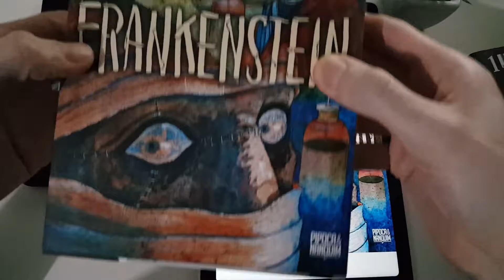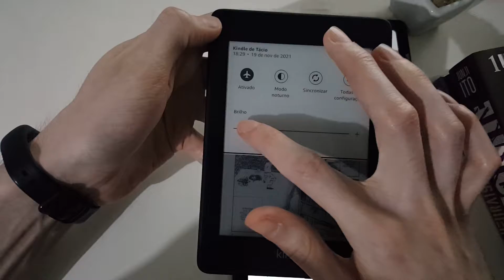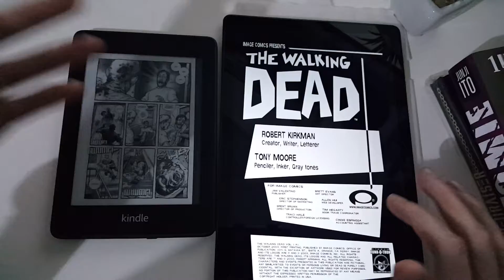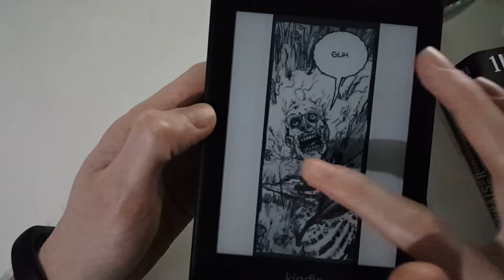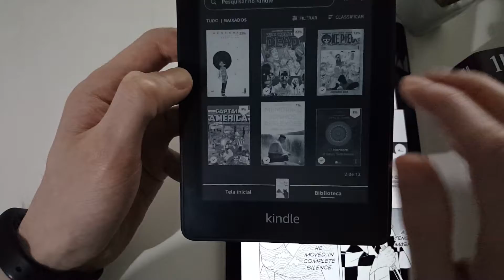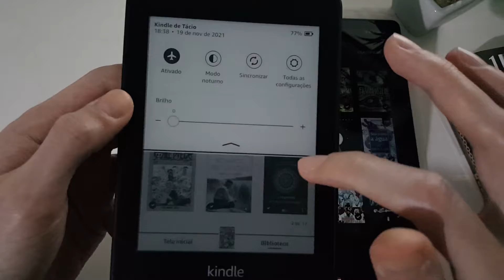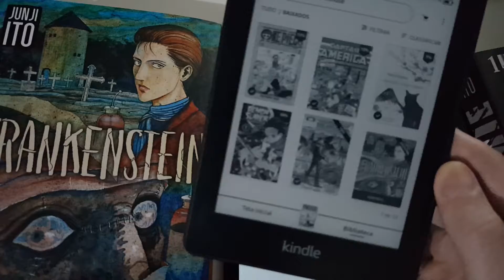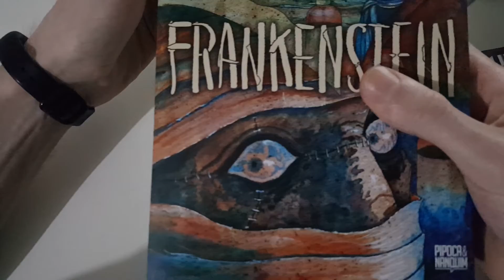KINDLE VS TABLET: QUAL O MELHOR PARA LER MANGÁS E QUADRINHOS EM GERAL?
Tablet ou Kindle? A dúvida que muitos tem quando pensam em comprar um aparelho para ler quadrinhos. Nesse vídeo eu mostro, de forma bem resumida, um pouco das características de cada um.

✅Kindle Paperwhite 8 GB - à prova d´água

✅Tablet Samsung Galaxy Tab A7, Wi-fi e 4G, 64GB, 3 GB RAM, Tela 10.4"

✅Frankenstein E Outras Histórias De Horror

✅Tomie Volume 1 de 2